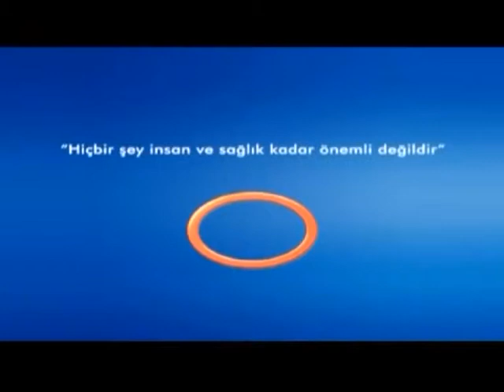Kalp Hastalıklarında Kontrollerin Önemi ?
Kalp Hastalıklarında Kontrollerin Önemi ? Avrasya Hospital Kalp Damar Cerrahisi Uzmanı Doç.Dr. Ali Rıza Cenal